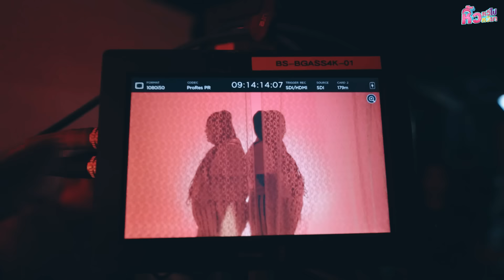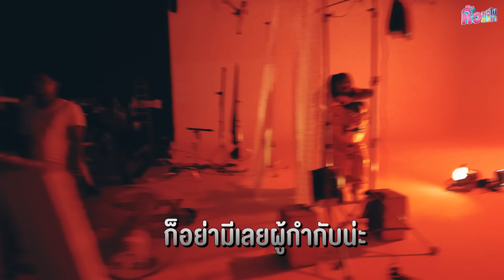🍌 หิ้วหวี Special | อะลาดิน จินี่จ๋า มารายงานตัวแล้วจ้า